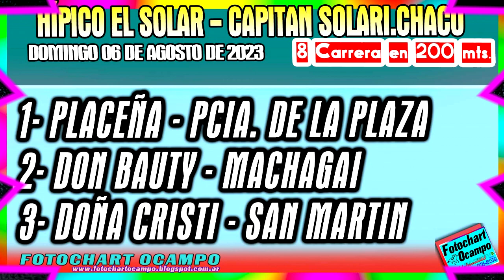PLACEÑA - Capitán Solari - Chaco 06/08/2023